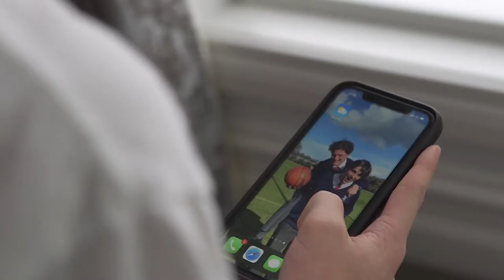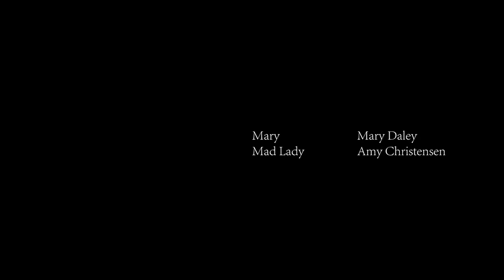Student Film Festival 2021: Balloon, Kevin Gao, Year 12, Scotch College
The Student Film Festival 2021 celebrates learning across the curriculum through the exciting and dynamic medium of short film. It is held by Independent Schools Victoria and is open to students in all year levels from all schools.